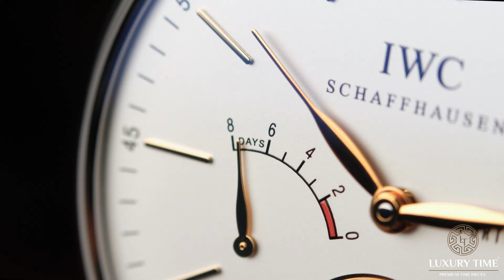IWC Portofino Manual Men's Watch ( IW510103 )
This IWC Portofino Manual Men's Watch has undergone a thorough inspection of water resistance, accuracy, functionality and condition. It has also been referenced against technical documents and manufacturer records where available to ensure authenticity and a clean history.

This is a Pre Owned IWC Portofino Manual Men's Watch. It has a 46mm Stainless Steel case, Silver Baton dial on a Crocodile - Brown Leather Strap. The watch is powered by Manual Winding Movement.

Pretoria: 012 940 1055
Cape Town: 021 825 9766
Cape Town CBD: 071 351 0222
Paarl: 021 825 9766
Port Elizabeth: 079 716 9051
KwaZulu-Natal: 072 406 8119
To view call one of our offices (Please note viewing is strictly by appointment only.)